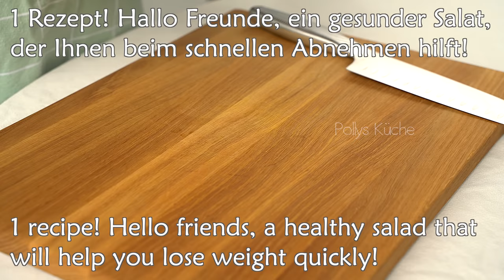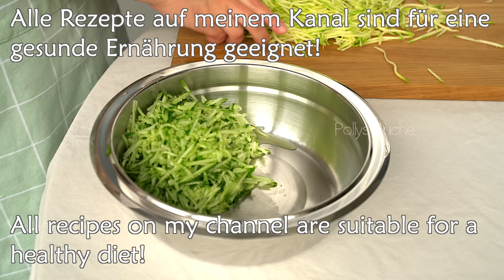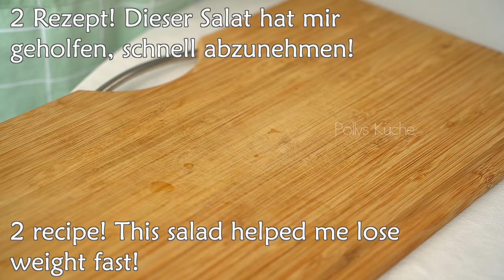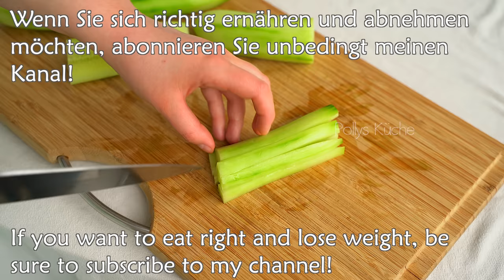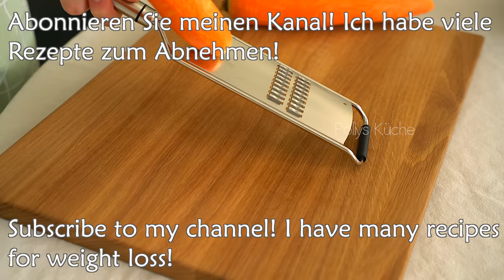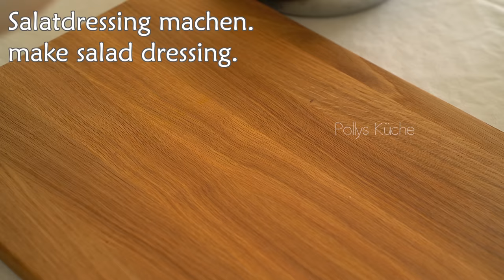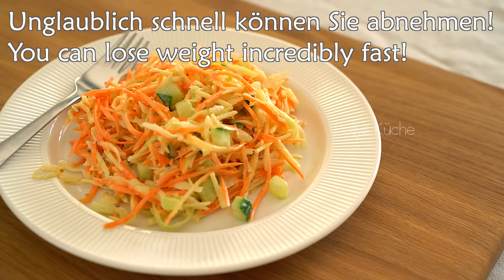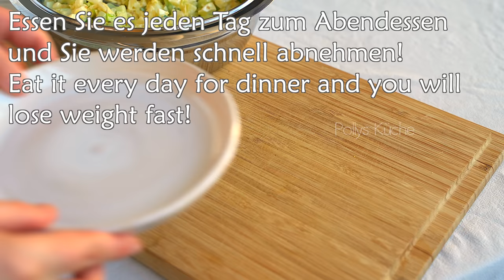Ich habe diesen Salat zum Abendessen gegessen und in einer Woche 5 kg abgenommen! Top 5 Rezepte!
Hallo Freunde! Heute möchte ich eine interessante und nützliche Rezeptsammlung mit Ihnen teilen! Rezepte zum Abnehmen für jeden Tag! Leckere Salate, die Ihnen beim Abnehmen helfen! Top 5 Salate zum Abnehmen! Ich habe diesen Salat zum Abendessen gegessen und in einer Woche 5 kg abgenommen! Die richtige Ernährung hilft beim Abnehmen ohne Diät! Diäten sind nicht mehr nötig! Ernähre dich gesund und verliere Gewicht 🌹🌞👏

1 Rezept!  📌 00:00
4 Gurken.
Ich verwende eine spezielle Reibe.
1 Zucchini.
1 Karotte.
Petersilie, Cashew, Zitrone.
Cashew 50 Gramm.
Wasser 150 ml.
Zitronensaft.
2 Löffel Olivenöl.
1 Löffel Honig.
in einem Mixer zerkleinern.
Avocado.
eine halbe Avocado hinzufügen.
mischen.

2 Rezept. 📌05:32
2 Gurken.
Mais 350 Gram.
Zwiebel.
Petersilie.
Cashew 30 Gramm.
Wasser 150 ml.
Avocado.
Zitronensaft.
Salz.
Olivenöl 20 ml.
ergibt eine gesunde und schmackhafte Soße!
mischen!

3 Rezept. 📌 12:23
Kohl.
Ich benutze einen großen Gemüseschäler.
in kleine Stücke schneiden.
Salz.
2 Karotten.
Ich benutze auch eine spezielle Reibe.
Gurke.
Apfel.
Salatdressing machen.
Joghurt 75 Gramm.
2 Esslöffel Senf.
Honig 1 Löffel.
Zitronensaft.
2 Esslöffel Olivenöl.
mischen.
sehr lecker und gesund!

4 Rezept. 📌 18:35
Kohl.
Salz.
Gurke.
2-3 Hühnereier.
1 Avocado.
Petersilie.
Zitronensaft.
Salz.
Walnuss.
2 Löffel Olivenöl.
Wasser 30 ml.
mischen.

5 Rezept. 📌 23:55
Chinakohl.
Salz.
Gurke.
Schnittlauch.
Hühnereier 6 Stk.
10 Minuten kochen.
Olivenöl 2 Esslöffel.
Senf.
Salz.